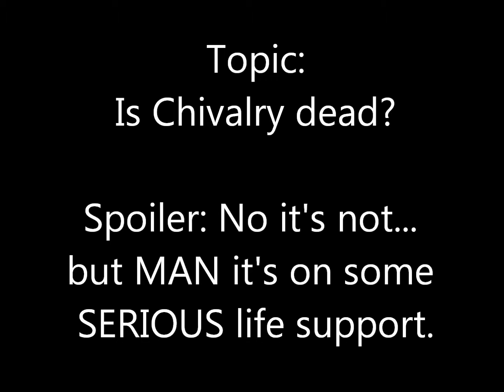Topic: Chivalry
Common Courteousy, decency, and chivalry have been hit by trucks, cars, rockets, ray guns, RPGs, terrorists bombings, and who knows what else, yet it stands. Rickety, broken worse than 'Batman's Back' from Bane, and in several pieces, but it stands. I'll even be so nice as to show what had happened to it, with the aid of Gears of War 3.

The Recent Rape Trial 'Media coverage' (easy enough to look up as of 3/19/2013):

VERSUS...